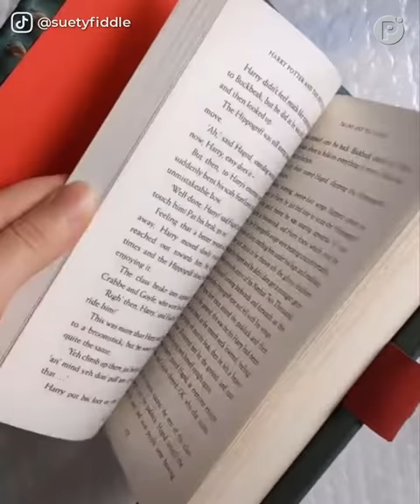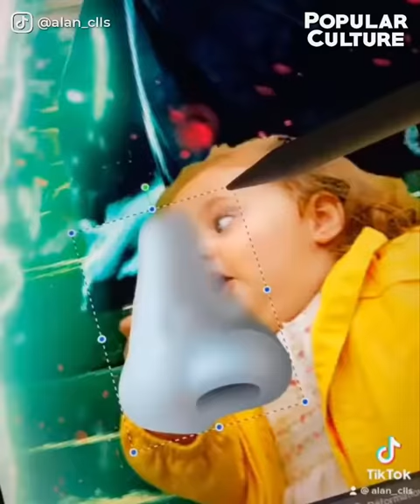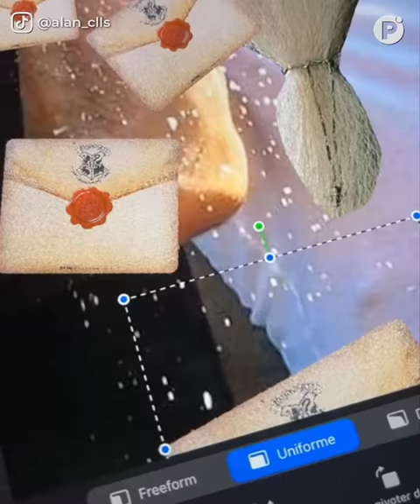Creative HARRY POTTER Art and Craft On Another Level 🔥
You're going to watch Creative HARRY POTTER Art and Craft On Another Level ! These creative Harry Potter art and craft videos are very relaxing and satisfying that can help you to calm your anxiety, inspire yourself, and help you to be happy!

🔥 Welcome to 𝐏𝐎𝐏𝐔𝐋𝐀𝐑 𝐂𝐔𝐋𝐓𝐔𝐑𝐄! Here is the perfect place for you to uncover the very best and most creative ideas, amazing artworks, and talented artists around the world.

to have your mind blown!

📝 Want to submit your videos? Send us your video links via email and we'll put them in our compilations! We will respect your creation and give you full credit and promote your business to grow up.